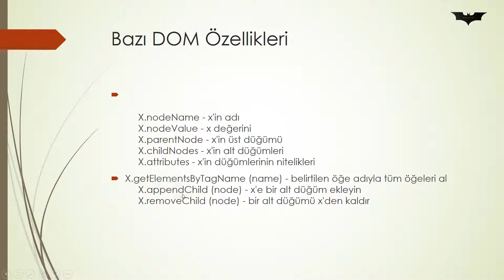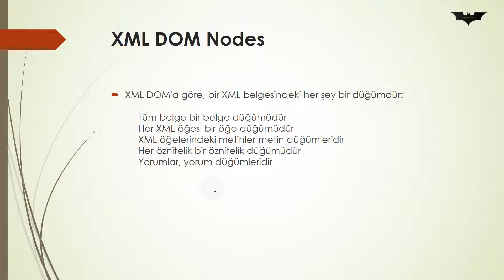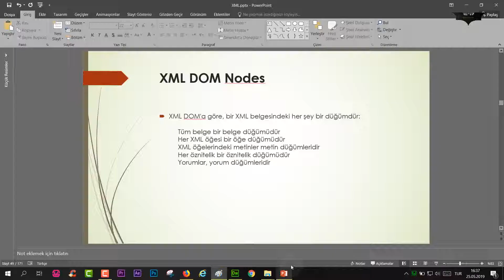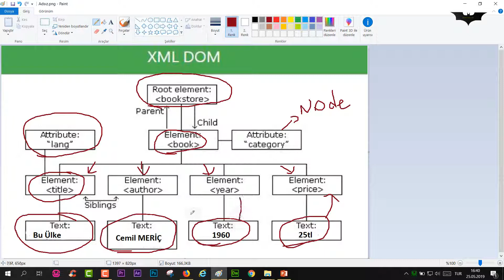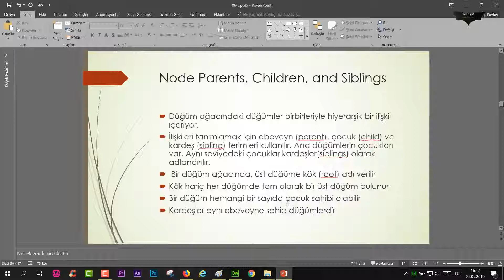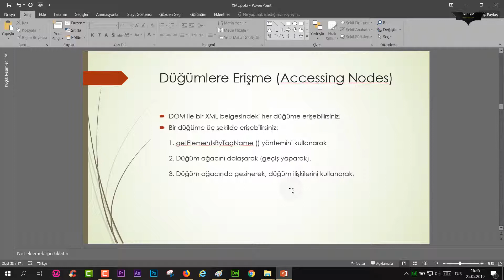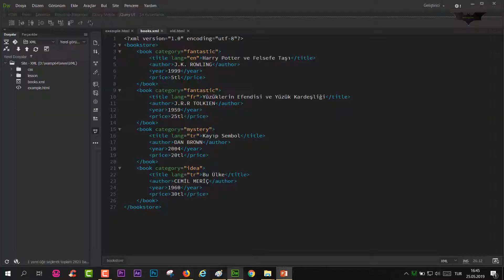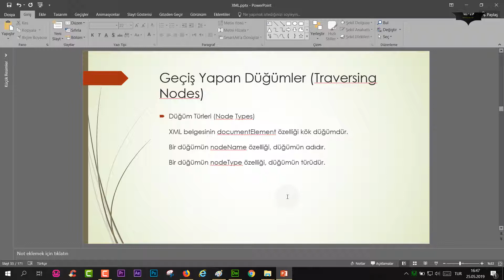XML Ders 18 DOM Nodes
XML DOM Nodes (Düğümler)